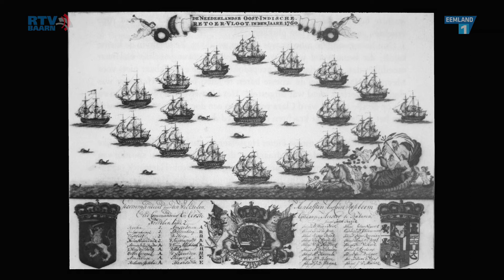De Avond van de Baarnsche Geschiedenis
In de maand van de Geschiedenis vond op 28 oktober in theater De Speeldoos de voorstelling 'De Avond van de Baarnsche Geschiedenis' plaats met Kevin van den Berg, Manon Blaauw, danseressen van dansschool Marut Jorquera, Machteld Olthof, Frits Booy, Wil Hordijk en Gijs Dorrestijn.